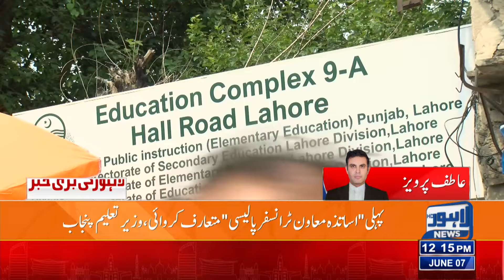Breaking News For Students | Lahore News HD